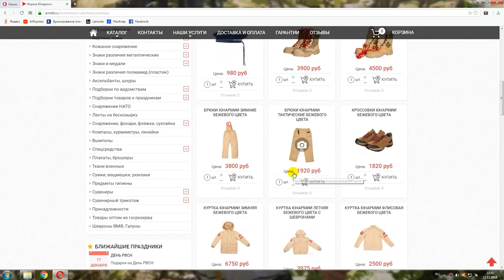ПУТЛЄРЮГЕНД / ВИПУСК 1️⃣2️⃣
⚠️Інформаційні битви – цикл телевізійних програм, які підготовлені спільно Управлінням стратегічних комунікацій Апарату Головнокомандувача Збройних Сил України та телеканалом “Прямий”.

В “Юнармію” набирають з восьми років. Серед принципів і задач прописані “підвищення авторитету й престижу військової служби”, “збереження патріотичних традицій”, “формування у молоді готовності і практичних навичок до виконання громадянського обов’язку”. В основі “духовно-нравственного” виховання юнармійців – ідеологія “русского міра”. Іншими словами, у дітей виховується толерантність до насильства та нетерпимість до вигаданих ідеологічних ворогів рашистської федерації.

В дванадцятому випуску програми про таке:
🔺 воєнно-патріотична організація “Юнармія” – діти на службі рашистського режиму;
🔺педофілія, допінг і макет рейхстагу: недитячі скандали дитячої організації;
🔺бізнес на дітях: як “повар” путіна заробляє на “юнармійцях”;
🔺історичні аналогії: “Юнармія” – путінський Гітлерюгенд.

 Переможемо разом!